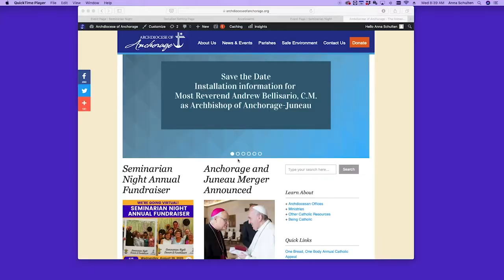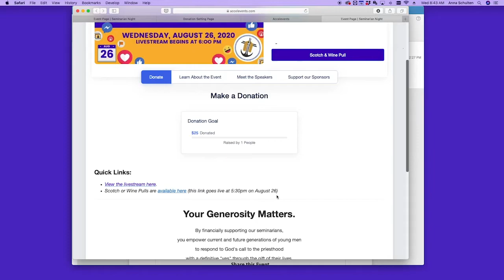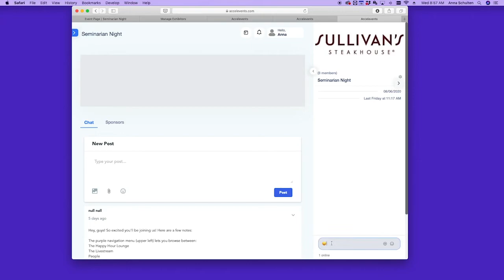Seminarian Night Welcome & Tech Overview